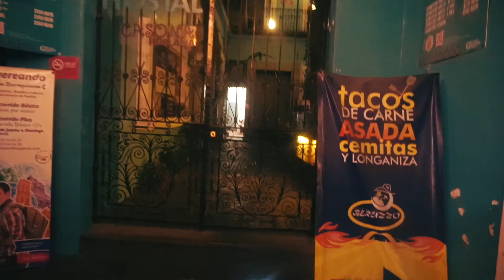Solo Traveller in Mexico (Mexico City to Puebla)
In this episode i'll show you behind the scenes of a solo traveller. From taking a public bus to arriving in a new city check out the video to see how it's done!

Send me a Snapchat: @carloscchacon